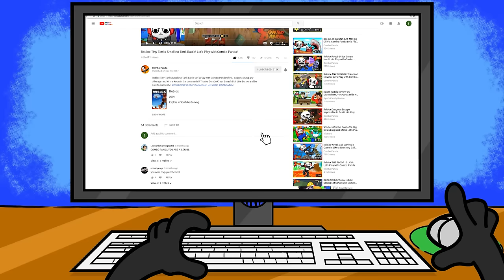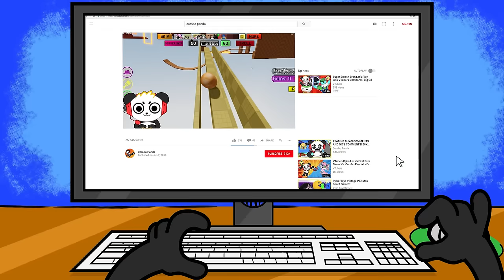Roblox Obby, BUT YOU'RE A POTATO!!